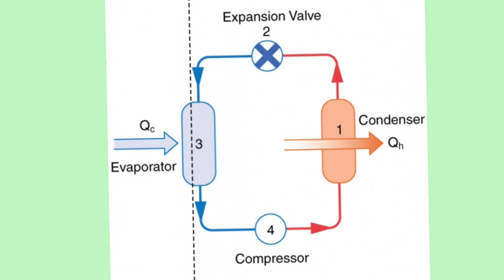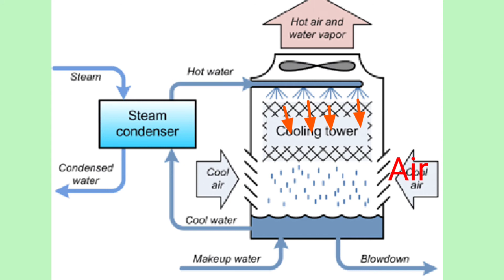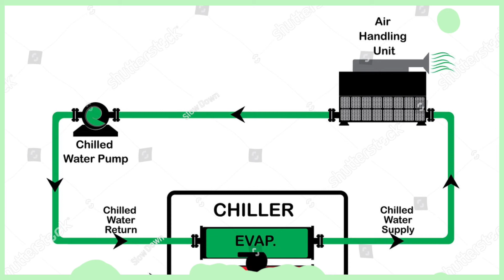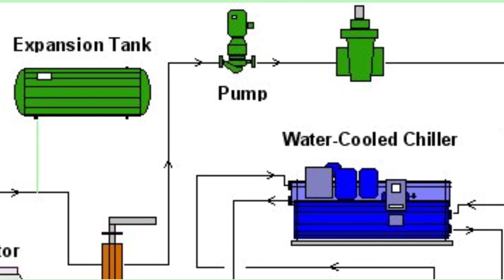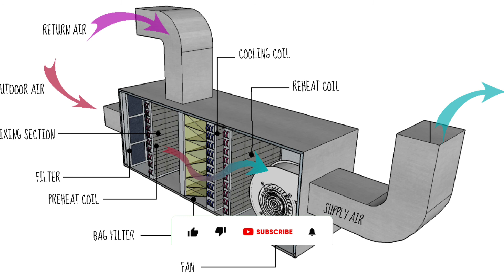hvac|HVAC system |hvac interview questions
gasair conditioninghvac apprenticehvac apprentice tipshvac apprenticeshiphvac basicshvac careerhvac classeshvac hackshvac installationhvac jobshvac lifehvac schoolhvac systemhvac techhvac technicianhvac technician careerhvac toolshvac tradehvac traininghvac training videoshvac troubleshootinghvac videoshvacrhvacr videosonline hvac trainingwhat is hvac